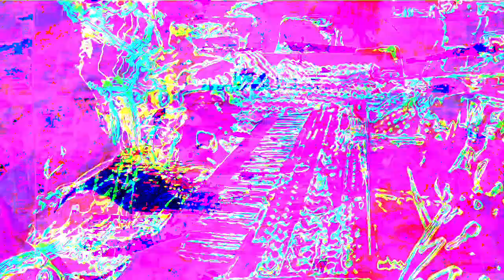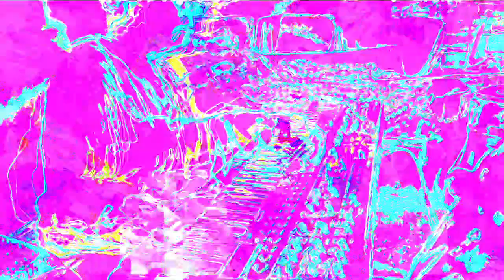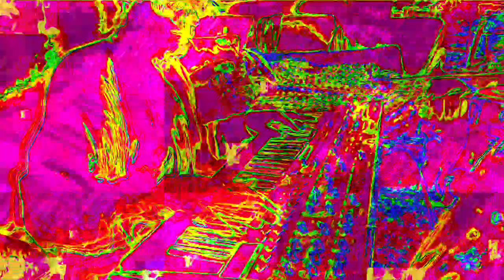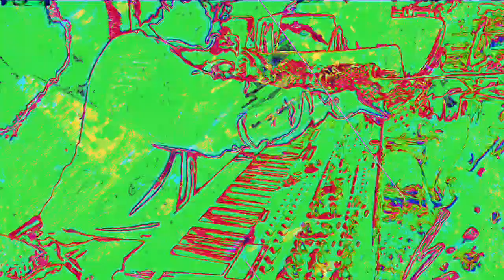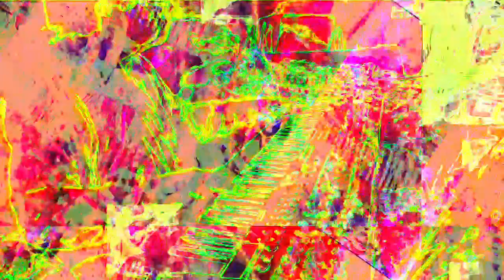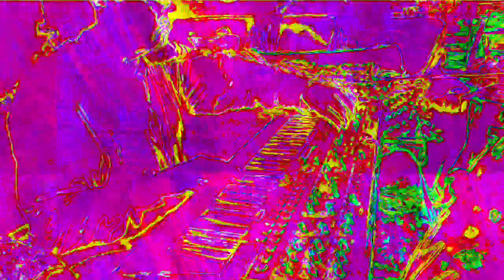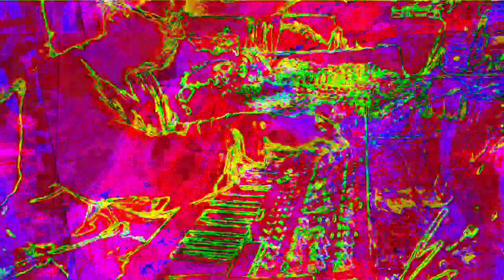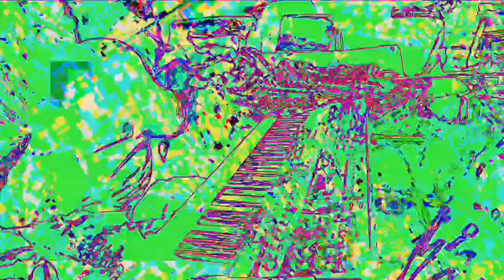[EPILEPSY WARNING] Movie 22 11 26 13h16m56s 12m12s set of videos uploaded *Photosensitivity Warning*